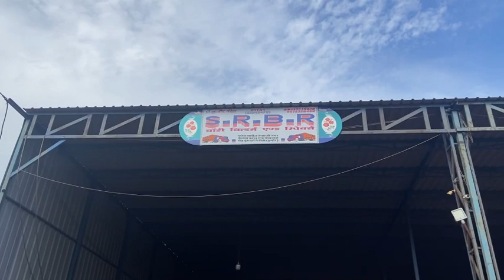SRBR BODY BILLDARE 🛠️🚚 WARK FOR TATA TARCK SO Beautiful 🤩 India is no 1 garage 😵😍🥰￼￼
SRBR BODY BILLDARE INDORE TEJAJI NAGAR KAHDAWA ROAD